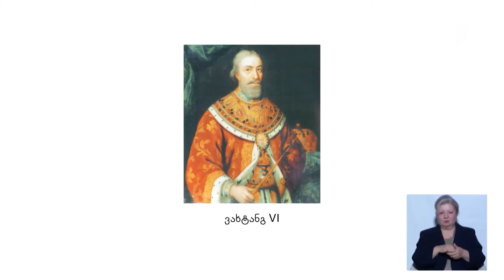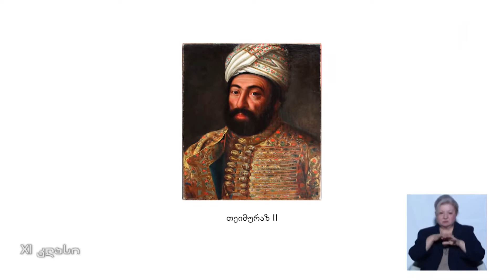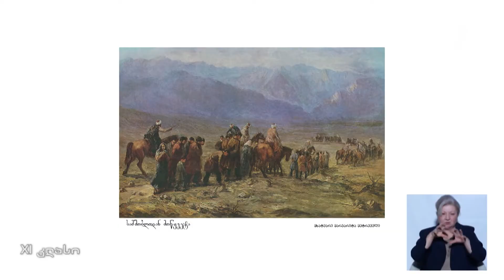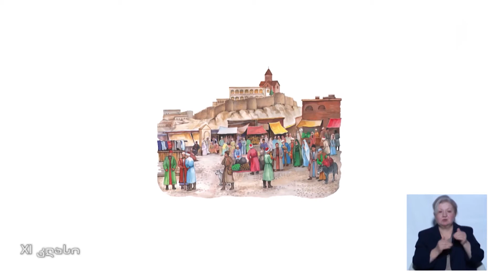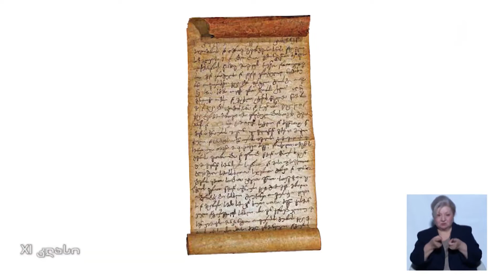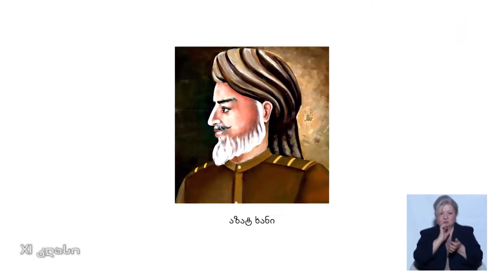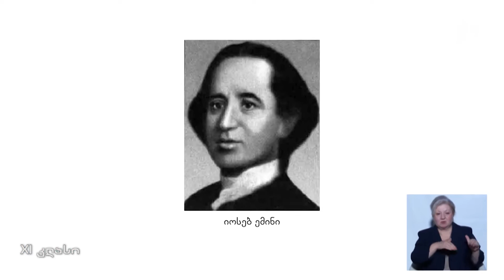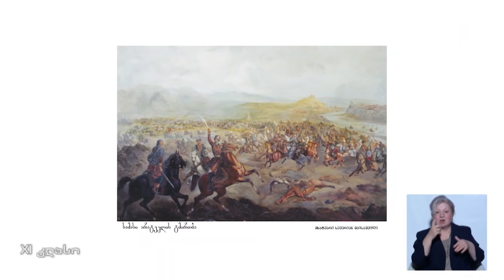Tarih, Sınıf XI, Erekle II'nin Yönetimi, 3 Haziran 2020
Eğitimci: Nika Gurgenidze

26 Mayıs 2020 - Batum, Gürcüstan